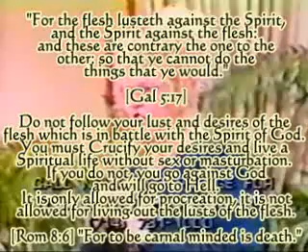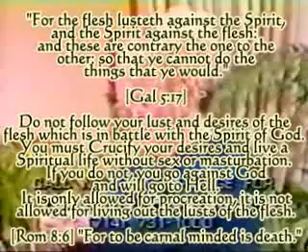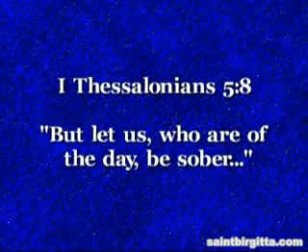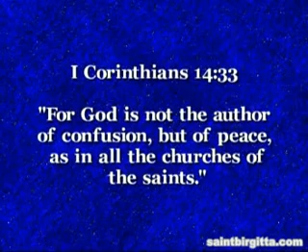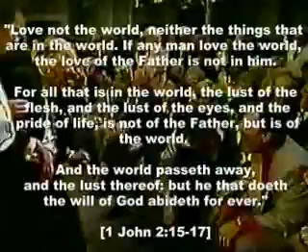False prophets 2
the wolves are here